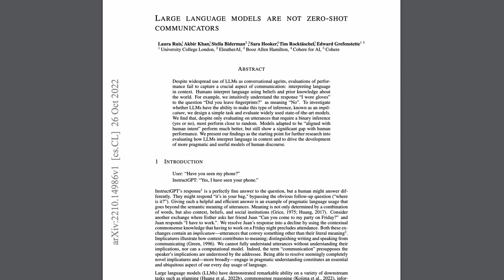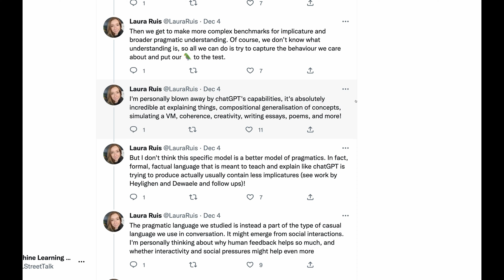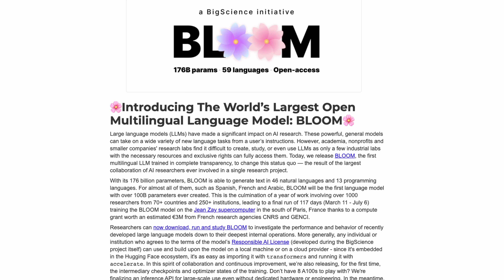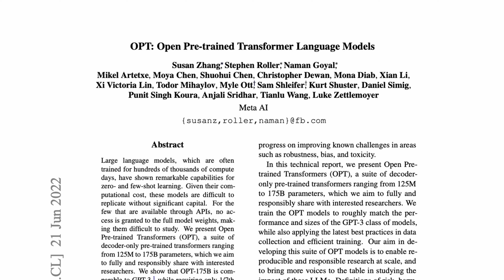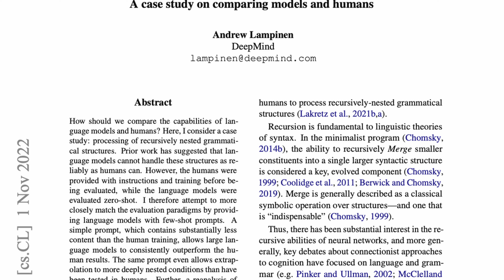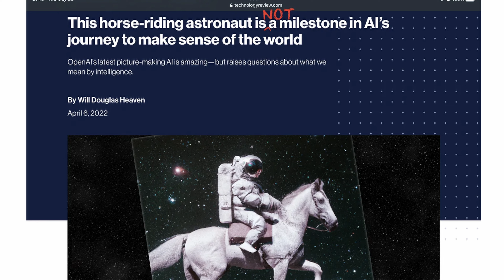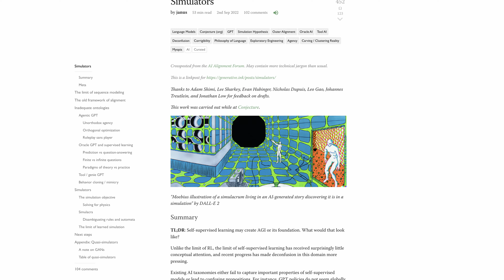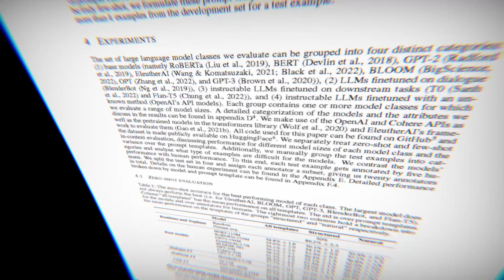#84 LAURA RUIS - Large language models are not zero-shot communicators [NEURIPS UNPLUGGED]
In this NeurIPS interview, we speak with Laura Ruis about her research on the ability of language models to interpret language in context. She has designed a simple task to evaluate the performance of widely used state-of-the-art language models and has found that they struggle to make pragmatic inferences (implicatures). Tune in to learn more about her findings and what they mean for the future of conversational AI.

Large language models are not zero-shot communicators [Laura Ruis, Akbir Khan, Stella Biderman, Sara Hooker, Tim Rocktäschel, Edward Grefenstette]

[Zhang et al] OPT: Open Pre-trained Transformer Language Models

[Lampinen] Can language models handle recursively nested grammatical structures? A case study on comparing models and humans

[Gary Marcus] GPT-3, Bloviator: OpenAI’s language generator has no idea what it’s talking about

[Bender et al] On the Dangers of Stochastic Parrots: Can Language Models Be Too Big?